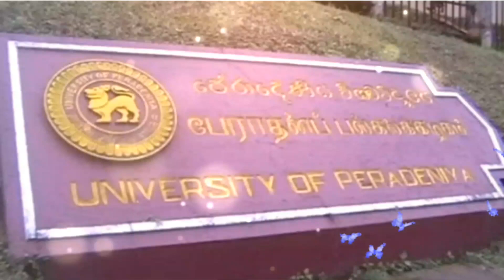University of Peradeniya💫|පේරාදෙණිය සරසවිය|University Dream👩‍🎓💖👩‍🎓